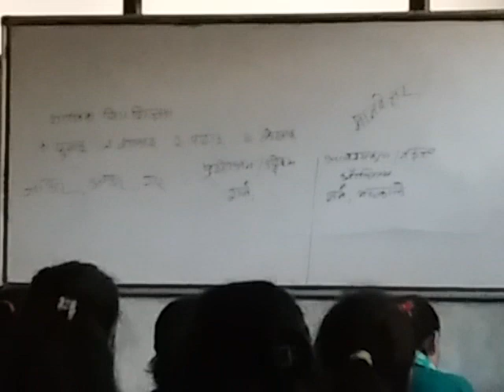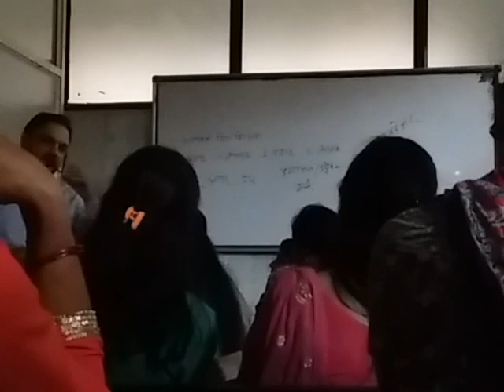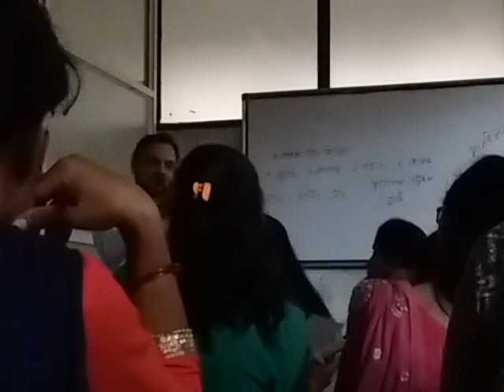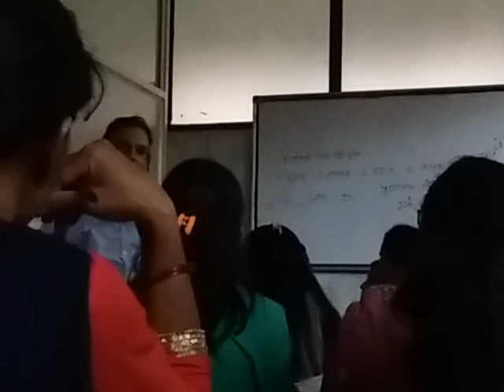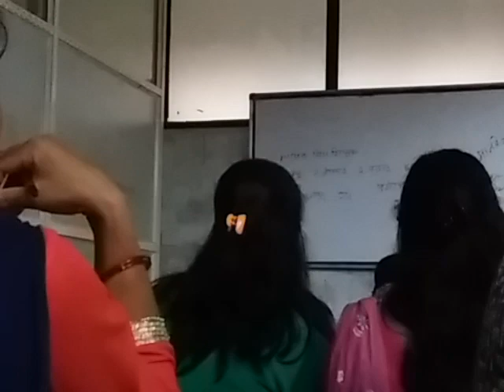शिक्षक सेवा अायाे,प्रस्नकाे उतर कसरी लेख्ने,मनमाभए भिडियाे सुन्नुस ल,how many write in exam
प्रस्नकाे उतर कसरी लेख्ने,मनमाभए भिडियाे सुन्नुस ल,how many write in exam